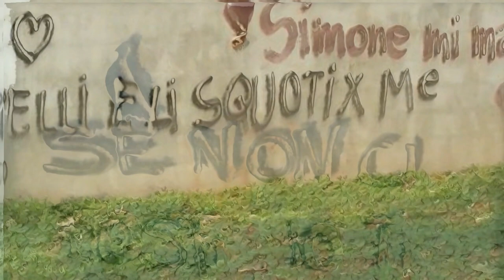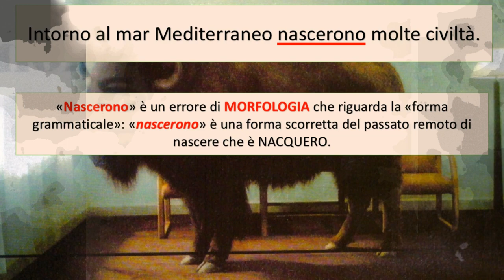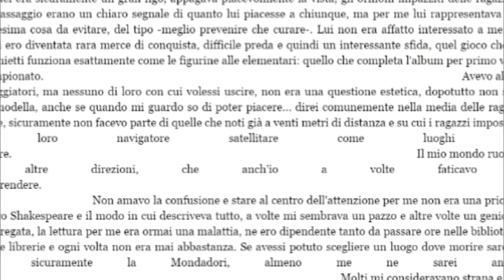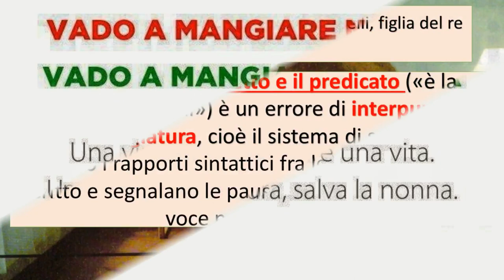Errori di lessico, morfologia e punteggiatura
Definizione della tipologia di errori ed esempi.